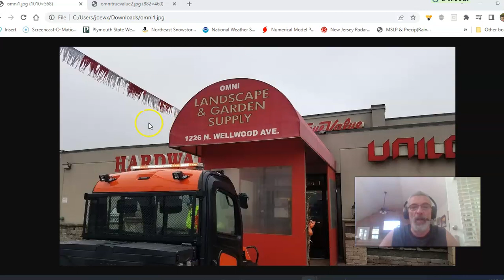Weather in 5 Showery Rains, Flash Flooding & Severe Weather Risk, Week Ahead & The Tropics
Weather in 5 Showery rains and a few heavier thunderstorms will produce some localized flash flooding from New Jersey to Southern New England. Also seeing heavy rain across parts of Texas and the Gulf States. Severe weather risks today from Southern New England to the Mid Atlantic states. The tropics are quiet but indications are that we will start to see development of tropical waves late this week into next week.

Omni True Value Hardware has everything to make your home look good & protect you from adverse weather